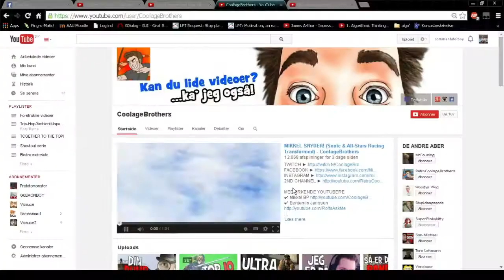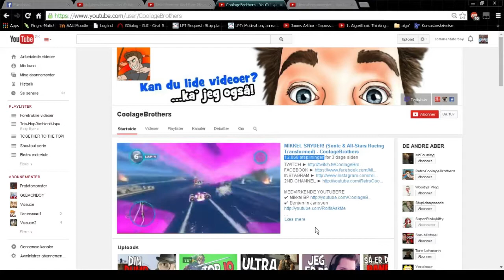[dansk/danish] Når store youtubere får flere seere af en selv. Mikkelbp får flere seere end mig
Hvis Mikkelbp vil have at jeg sletter den her video, skal jeg nok slette den.
Alle "små youtubers" reaktion på at man får få seere. Og der er en kendt youtuber, som laver den samme video og alligevel får flere seere.

ISRC: USUAN1200050
Husk at tjekke ind på mine andre links:
Songs that will be used in these videoes:
Diamond Sky feat. Laura Brehm (Kasger Remix):